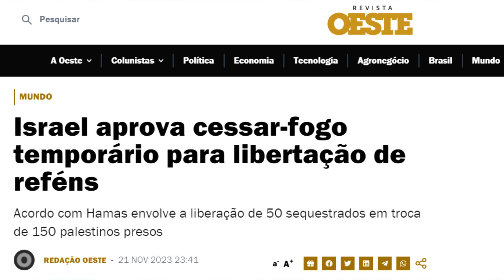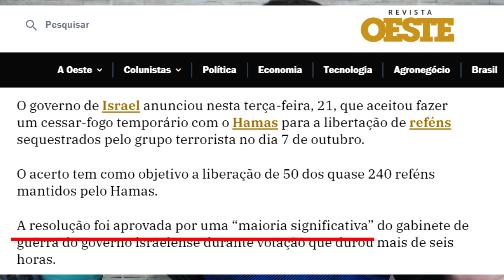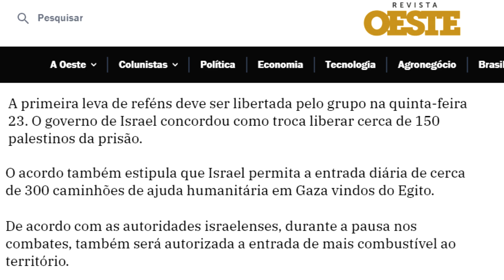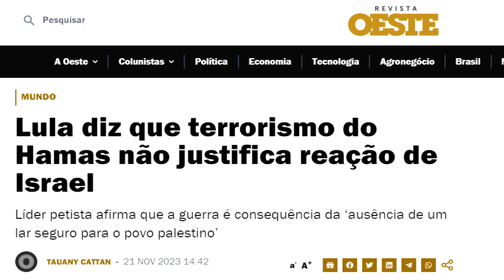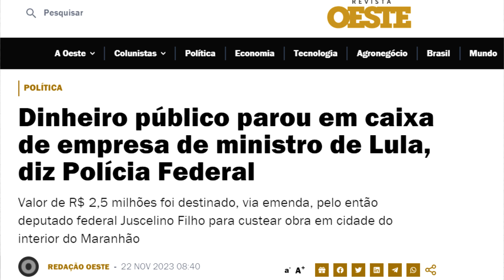URGENTE! Israel faz acordo com Hamas / Lula condecora embaixador da Palestina